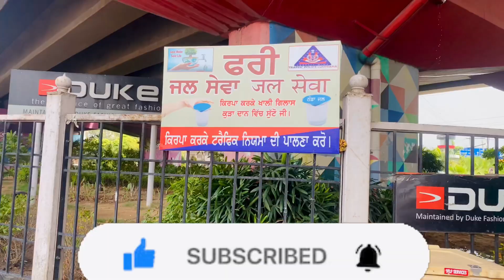ਪੰਜਾਬ ਪੁਲਿਸ ਵਿੱਚ ਇਨਸਾਨੀਅਤ ਅੱਜ ਵੀ ਜ਼ਿੰਦਾ ਹੈ ਦੇਖੋ ਇਸ ਵੀਡੀਓ ਵਿਚ,ਕੀ ਕਿਵੇਂ ਕਰਦੇ ਨੇ ਲੋਕਾਂ ਦੀ ਮਦਦ 🙏❤️